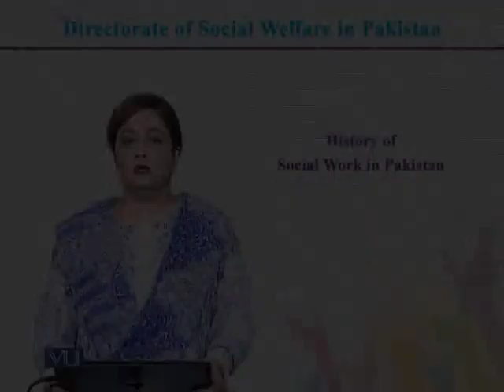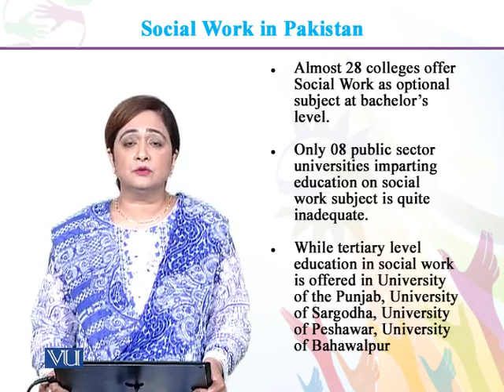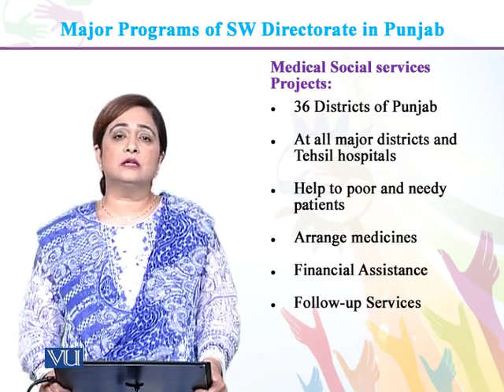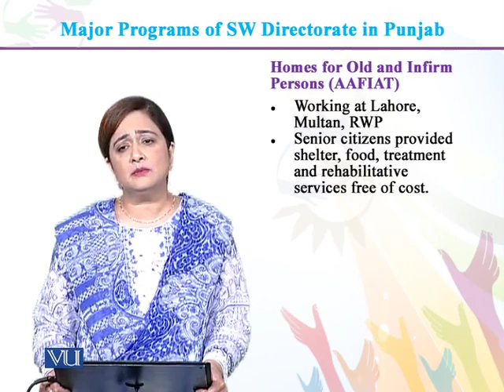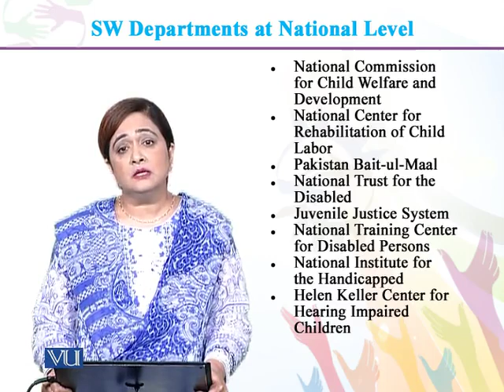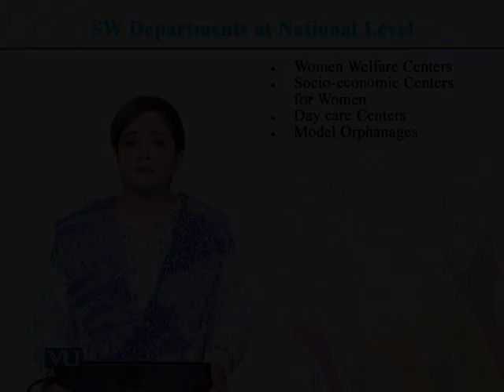SOC301_Topic013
Introduction to Social Work
Directorate of Social Welfare in Pakistan
Dr. Syeda Mahnaz Hassan